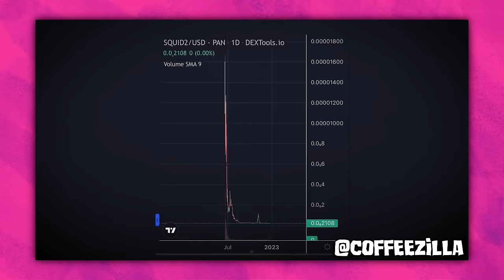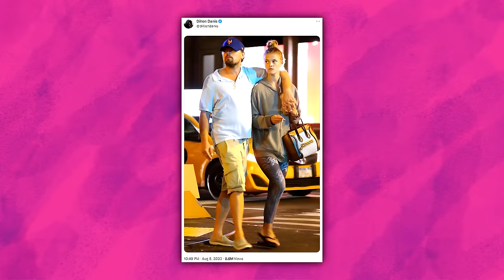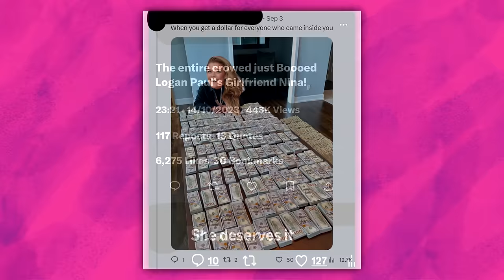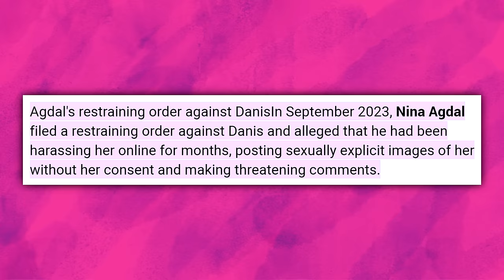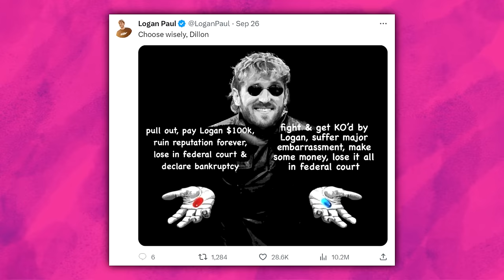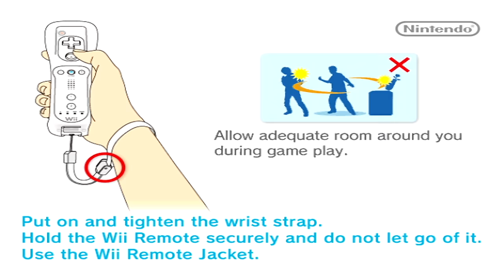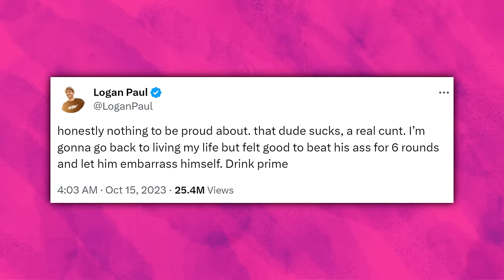YouTube's Cringiest Fight